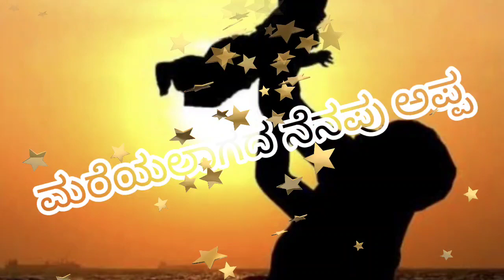ಮರೆಯಲಾಗದ ಮಾಣಿಕ್ಯ ಅಪ್ಪ/Father/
ಮರೆಯಲಾಗದ ಮಾಣಿಕ್ಯ ಅಪ್ಪ
# appa # tande# maralagada nenapu appa# Father#tande makkala samband#Magalu  # Daughter  # Manemagalu# Girl# hudugi # hennu# baby girl# god# badukina baravase# proble# baduku # tandeya priti# Prema  # saradar# pitaji# matapita#
Kanasu# appan magalu# tayi magu# appa magalu# daughter means#tayi magalu# appan kanasu# chinni# Baby# Papu# father daughter # emotional # motivation # inspiration # heart touching amma appa magu daughters day#sept## appana kanasu# tayiya pratiroopa# kanasu# bangari magalu# bangarada magalu# nanna chinnari# kanasina magalu# dream baby# kanasina magalu# nanna maneya deepa magalu# belaku magalu# nandaderpa# maneya nandadeepa magalu# mother daughter# nanna magu#